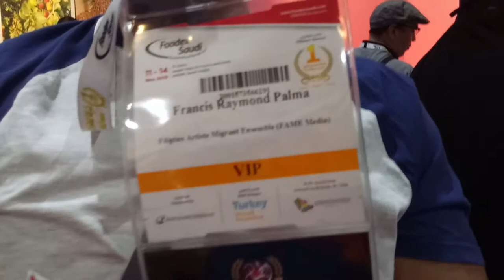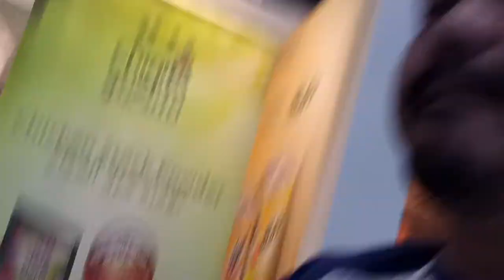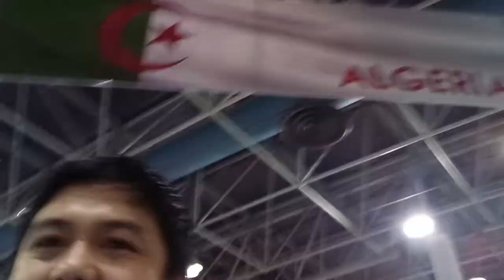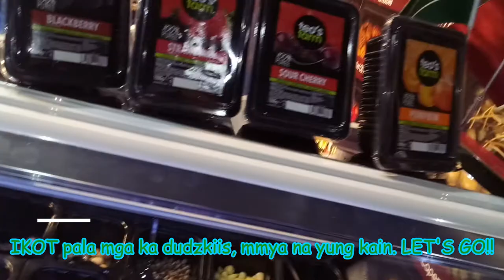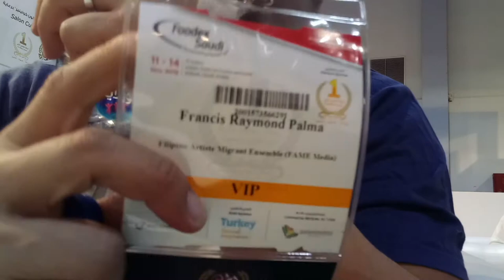JEDDAH FOOD EXHIBIT (food trip!)vlog#11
ikot-ikot tayo mga ka dudzkiis sa jed-foodex.
LET'S GO!!!
LATE UPLOAD PO ITO MGA KA DUDZKIIS...PEACE DUDZZ!!